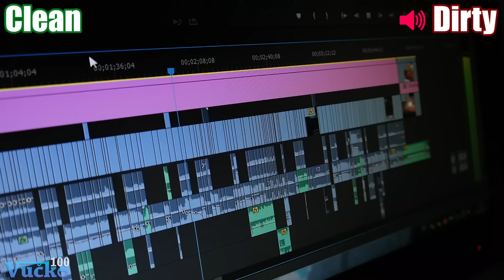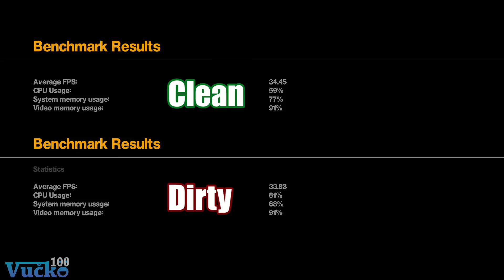Clean PC vs Dirty PC [Benchmark and Loudness]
Game keys store with code